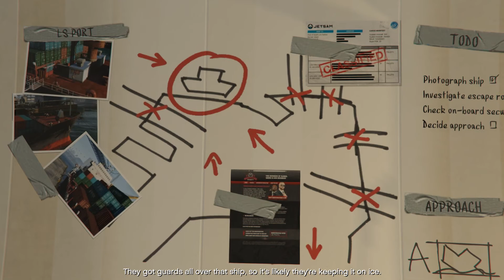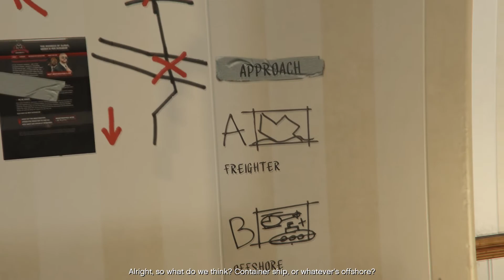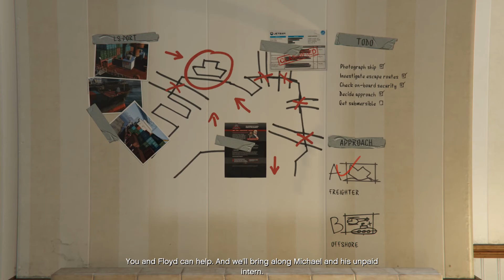A CRAPPY SITUATION | EPISODE 11 | GTA V HACKED EDITION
Poor Wade got covered in feces, NO BATHS!

►The hacked play-through of GTA 5!